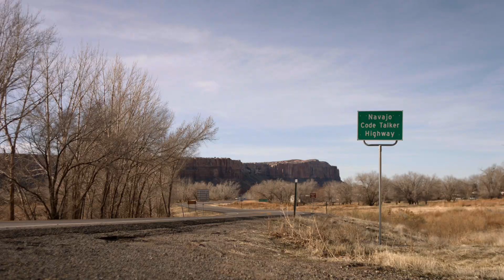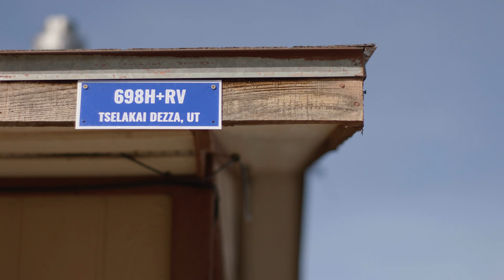Plus Codes: A Navajo Nation Collaboration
The Navajo Nation is using plus codes in Google Maps to provide addresses for its residents, with the goal of improving access to emergency health services and mail delivery.

Special thanks to the Navajo Nation Film Office.